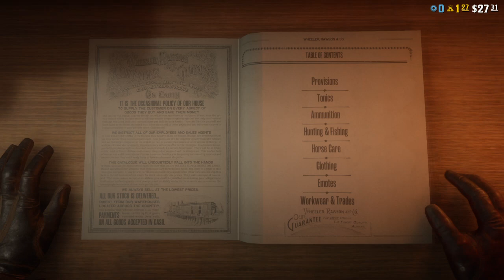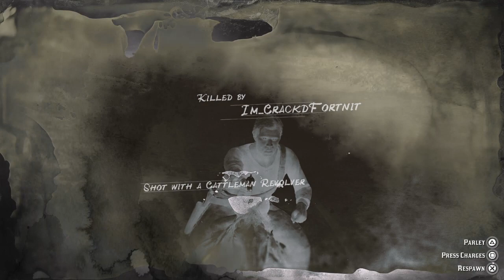Red Dead online lots of stabbing